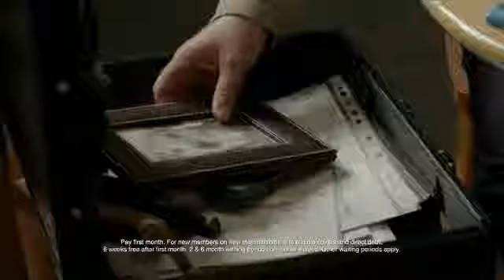Medibank Private "WiFi" TVC - AdNews